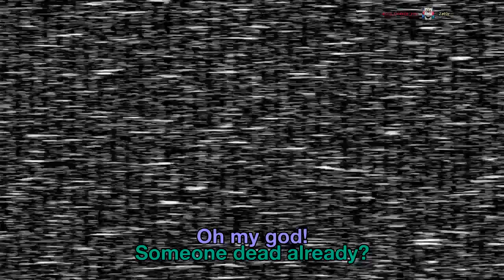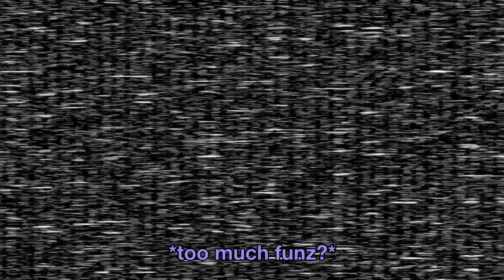Garry's Frights! (Garry's Mod Sandbox Funny Moments)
We go to Fazbear's Frights where the Toy Animatronics that for some reason are still alive have moved to! Who will be the last survivor?
(Yeah don't ask me why we're hunted by Toy Animatronics in the setting of Five Nights 3 xD)

Follow for updates, randomness, or to get in contact! :D

Jay